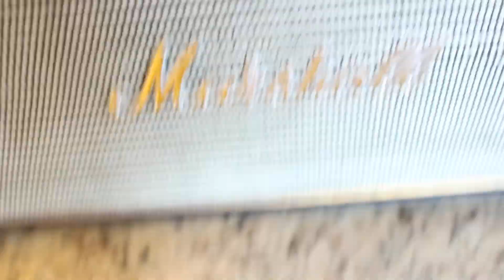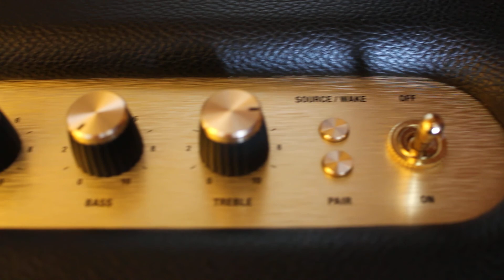Marshall Stanmore BT Speaker Cranked on Saturday Afternoon in the Motor City | 04.27.2019